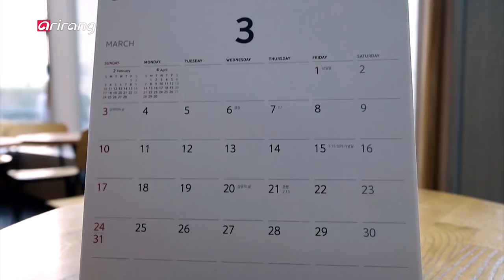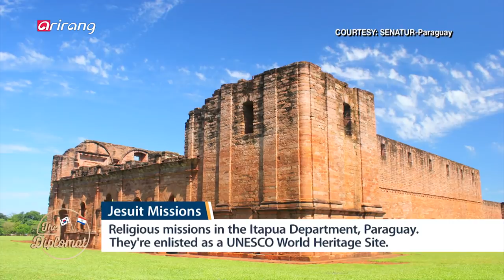[The Diplomat] Ep.55 - Paraguayan Ambassador to S. Korea, Raul Silvero Silvagni _ Full Episode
Ambassador of Paraguay to S. Korea, Raul Silvero Silvagni 라울 실베로 실바그니 주한 파라과이 대사

On This week's 'THE DIPLOMAT,' we'll meet with Paraguayan Ambassador Raul Silvero Silvagni and delve into the culture and history of Paraguay, 'the heart of South America.' It was the first country in South America to officially accept Korean immigrants. We'll look at the long history of Korea-Paraguay relations as well as the diverse fields of cooperation with hidden potential.

We'll also be at the scene of Ambassador Ra?l Silvero visiting an elementary school to give a lecture as a one-day teacher.

이번 주 'THE DIPLOMAT'에서는 라울 실베로 실바그니 주한 파라과이 대사와 함께 '남아메리카의 심장' 파라과이의 문화와 역사 속으로 들어가본다.

남미 국가 최초로 한인 이민자를 공식적으로 받아들인 한-파라과이의 교류 역사와 앞으로 기대되는 협력 분야에 대해 알아보고, 한국의 초등학교를 방문해 일일 선생님으로 변신한 라울 실베로 대사의 수업 현장도 공개한다.